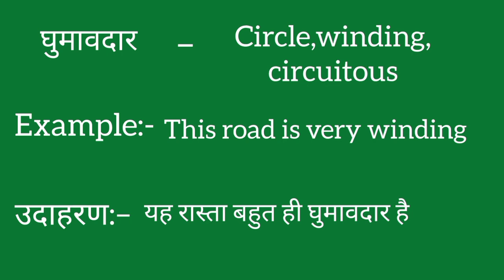Ghumaaodar ko english mein kya kahate hain | Ghumaaodar ki meaning | Ghumaaodar ki spelling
Ghumaaodar ko english mein kya kahate hain
Ghumaaodar ki meaning
Ghumaaodar ki spelling
Ghumaaodar ki english